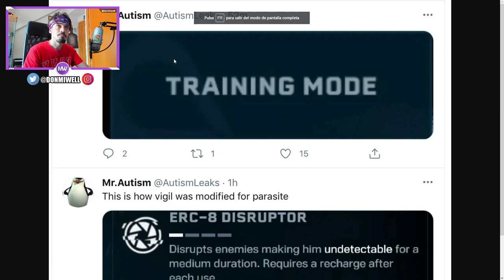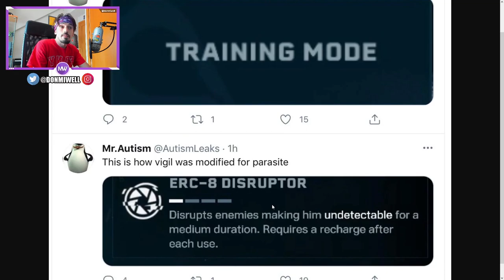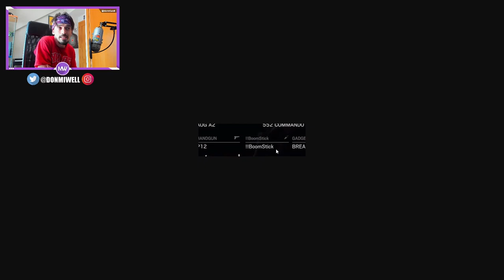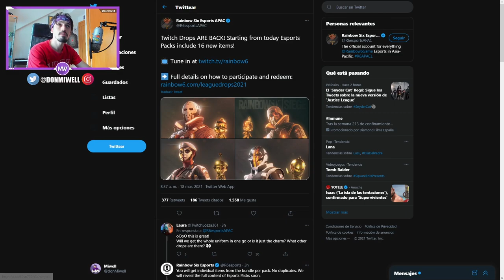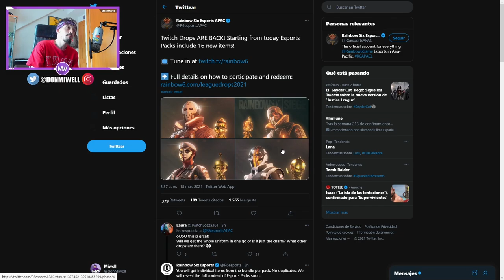SKINS DE PAGO GRATIS Y NUEVOS TRUCOS RAINBOW SIX SIEGE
✅GT XBOX: miwell
✅ID ps4: miwellYT